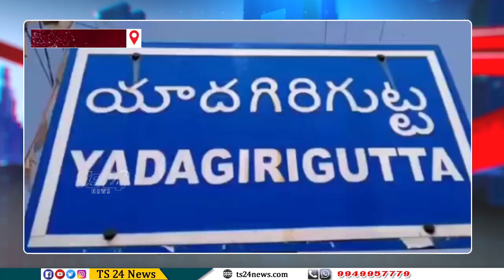గొంగిడి సునీతా జన్మదినం పురస్కరించుకొని శ్రీలక్ష్మీనరసింహస్వామి ఆలయంలో ప్రత్యేకపూజలు|TS24 News